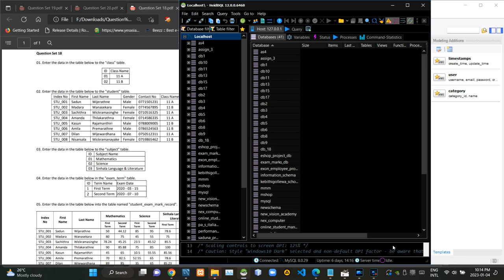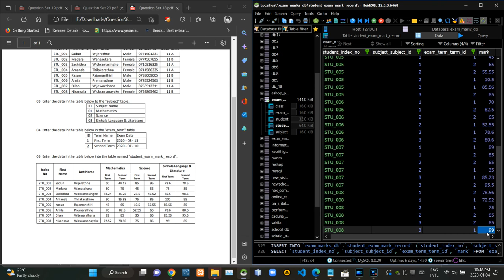Question Set No. 18 - Database Management Systems 1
Task 18

Here we are going to explain how to describe and explain how to correctly create a normalized ER diagram for a given problem and how to graphically design the ER diagram created by forward engineering and how to insert data into tables.